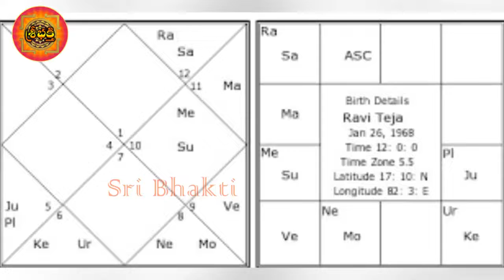2021వ సంవత్సరంలో ఈ 4 తేదీలలో పుట్టిన వారికి పట్టిందల్లా బంగారమే | TELUGU SPIRITUALMANTRA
2021వ సంవత్సరంలో ఈ 4 తేదీలలో పుట్టిన వారికి పట్టిందల్లా బంగారమే | TELUGU SPIRITUALMANTRA|